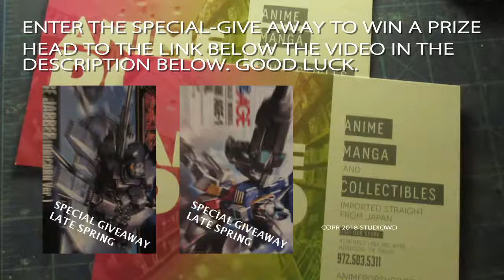To Antarctica stereo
Enter the special give away quiz at the link below for some prizes.